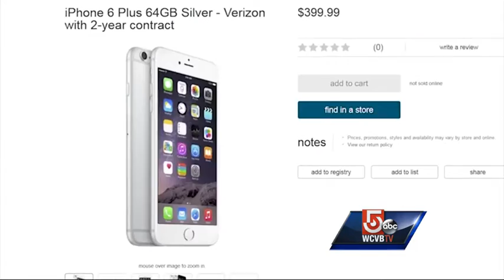Thieves use blowtorch to break into department store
Police are search for two thieves who used a blowtorch to break into an Easton Target and stole thousands in electronics.